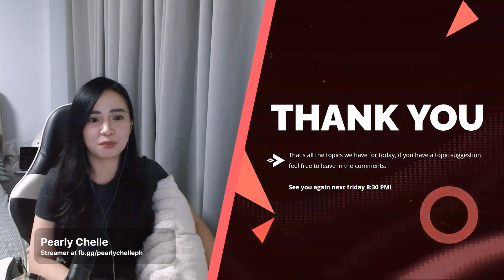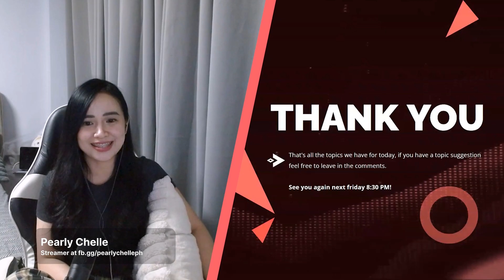Epic Games Hacked? Pano di mahack Credit Card nyo?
According to Cyber Daily, Epic Games, the company behind Fortnite, has been hit by a ransomware attack from a new group called Mogilevich. The hackers allegedly stole 189GB of data, including personal and financial information of users, as well as source code of games. Epic Games is currently investigating the claim and has until March 4 to pay the ransom or risk losing the data permanently.